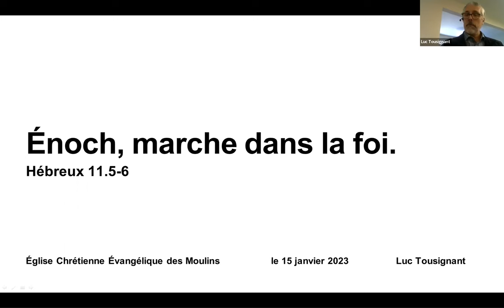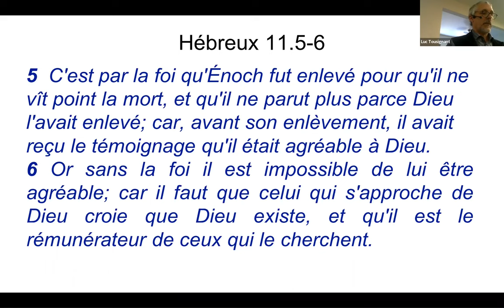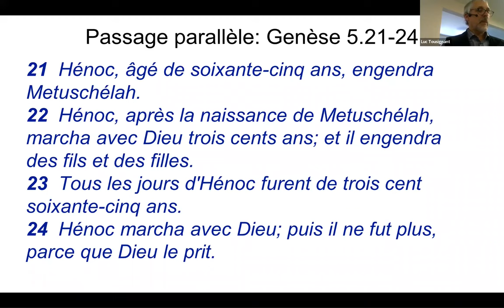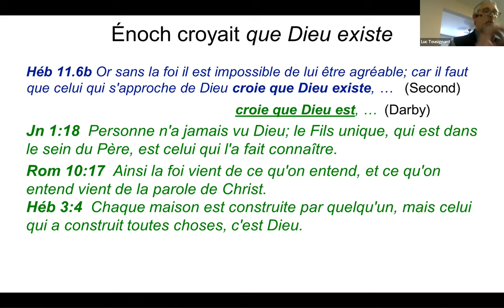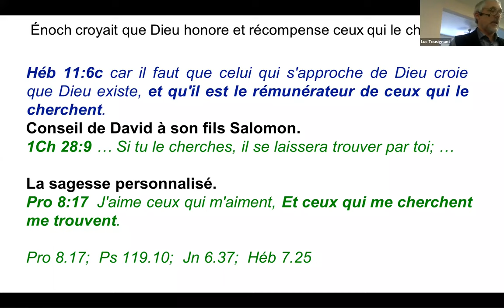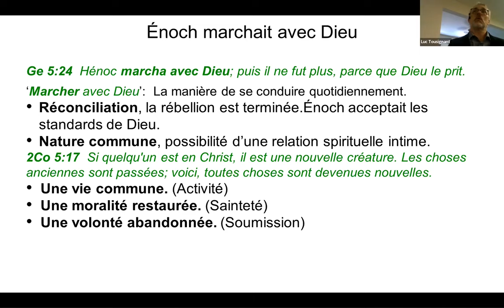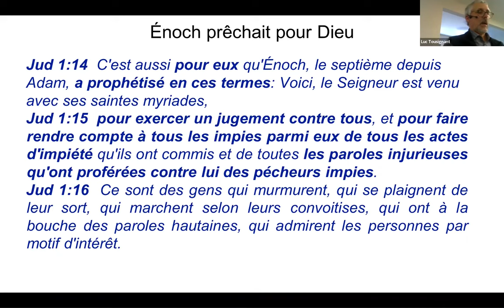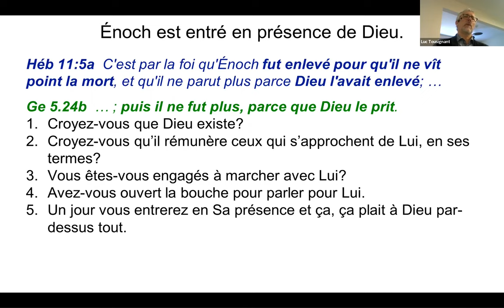Énoch, Marche dans la foi. Hébreux 11.5-6. Luc Tousignant